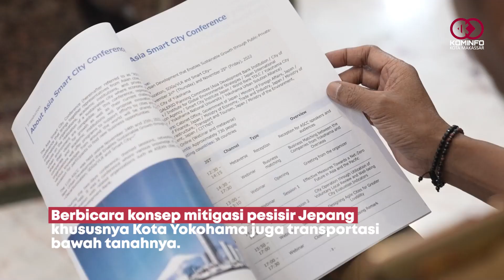Danny Pomanto Bertemu Konsuler Jepang Bahas Mitigasi Pesisir dan Transportasi Bawah Tanah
Wali Kota Makassar Moh Ramdhan Pomanto menerima audiensi Kepala Kantor Konsuler Jepang Makassar Ohashi Koichi di kediamannya, Senin, (31/07/2023).

Mereka berbicara banyak hal termasuk konsep mitigasi pesisir Jepang khususnya Kota Yokohama juga transportasi bawah tanahnya.

Danny Pomanto sapaan akrab Ramdhan Pomanto mengatakan pesisir Yokohama menjadi inspirasi reklamasi di Makassar.

Terutama kawasan baru dengan nama Minato Mirai yang merupakan sebuah kota baru dari hasil reklamasi.

“Saya hafal betul kawasan di sana. Itulah yang menginspirasi kami mereklamasi kota Makassar,” kata Danny Pomanto usai bertemu Ohashi, pagi tadi.

Wali kota berlatar pendidikan arsitektur ini bahkan mengaku sudah enam kali ke sana saat belum menjabat sebagai wali kota.

Yokohama, lanjut dia, memiliki mitigasi bencana seperti tsunami juga mitigasi mencegah kenaikan permukaan air laut.

Baca berita selengkapnya di makassarkota.go.id!!!